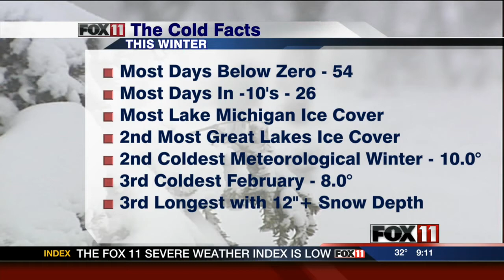Patrick says goodbye to the FOX 11 ice desk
Patrick helps say goodbye to winter and the FOX 11 ice desk